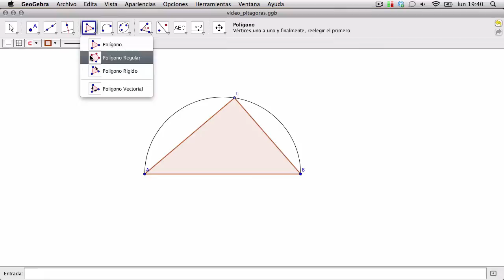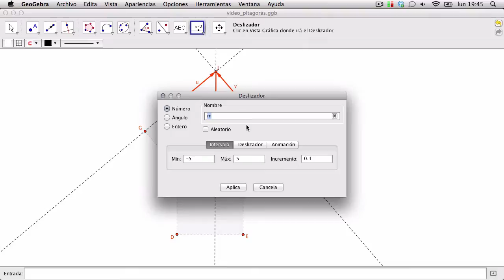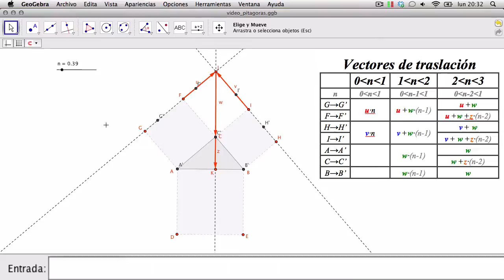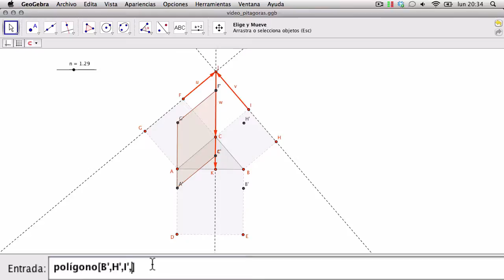Animación del Teorema de Pitágoras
Construcción de una animación asociada a la demostración de Pappus, del teorema de Pitágoras.